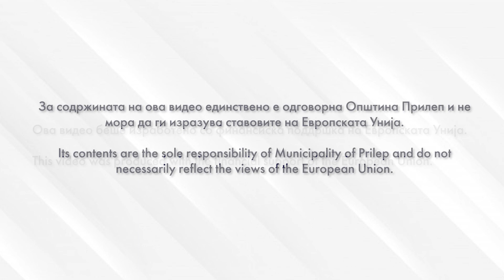Болдеринг - Прилеп (промо видео 2) / Bouldering - Prilep (promo video 2)